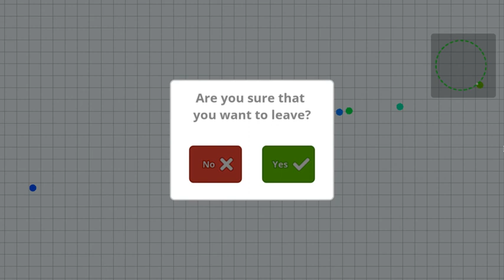Really, Agar.io too??